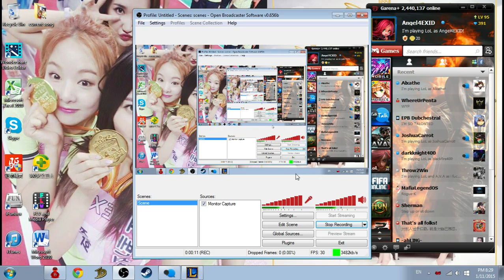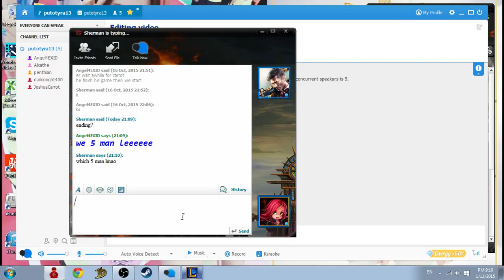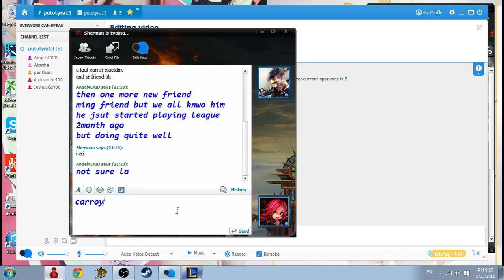Diana jg with rayson